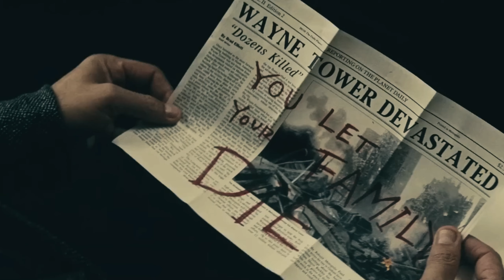Batman vs Superman | Epic Batfleck Edit | Batman Suit Track